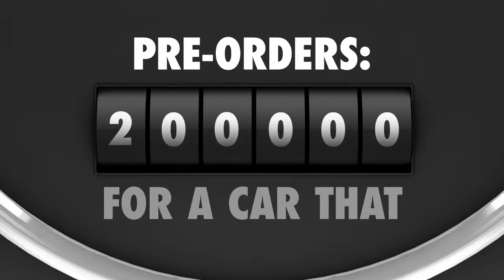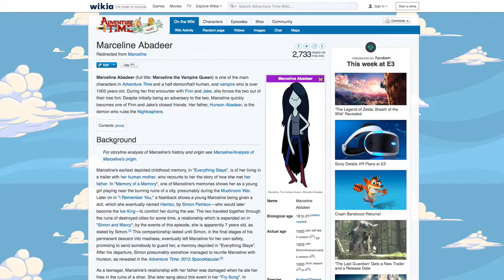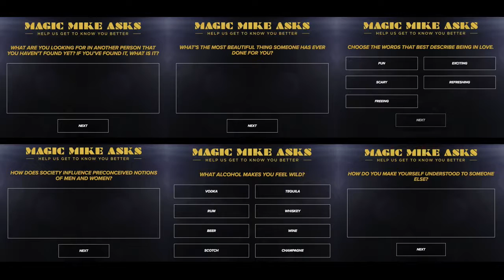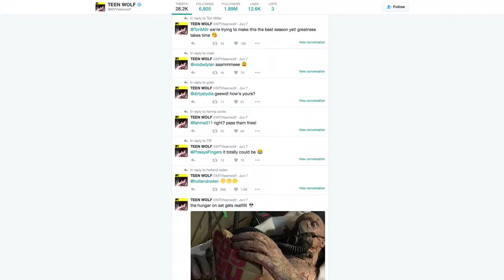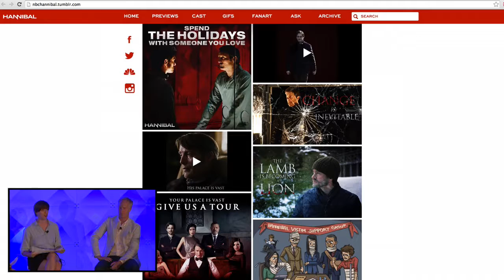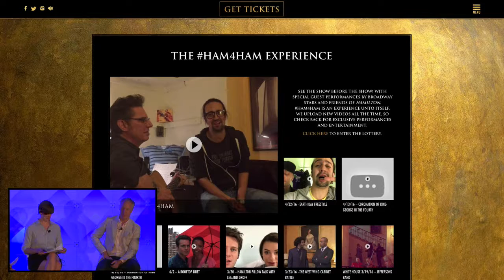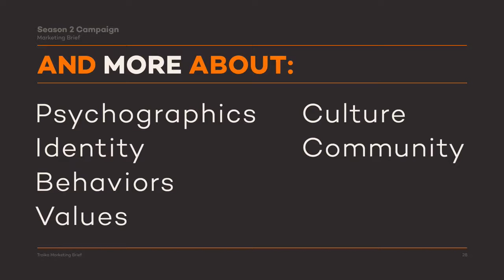TROIKA | Fans Rule - Harnessing Passion to Drive Success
The relationship between fans and brands is just like any other relationship in our lives, only much more complicated and delicate.

Watch our session, "Fans Rule: Harnessing Passion to Drive Success," at PromaxBDA's 2016 The Conference in New York City.

In this session, we take a deep dive into the fandom phenomenon: what does it really mean to be a fan of something, and why should we care? How can a brand define and identify fans and help build an enduring relationship?

Speakers:
Reid Thompson, Creative Director, Troika
Susan Kresnicka, Cultural Anthropologist, Troika
Flourish Klink, Partner, Research & Insights, Chaotic Good Studios

Source: Courtesy of PromaxBDA